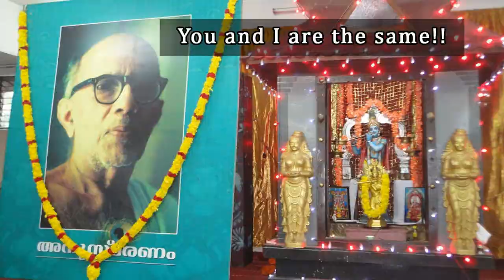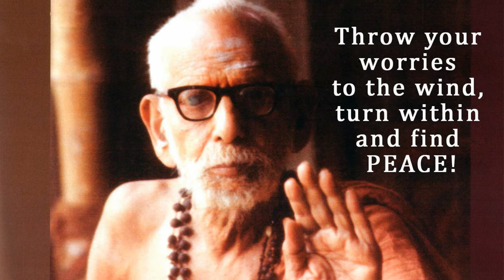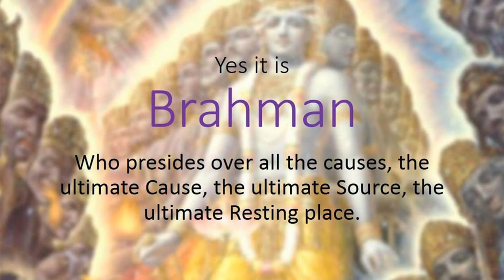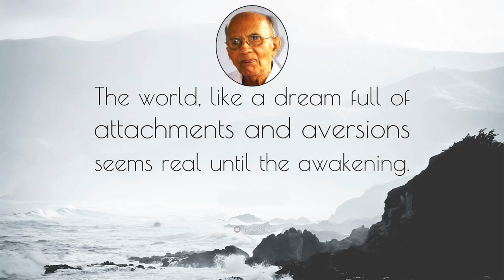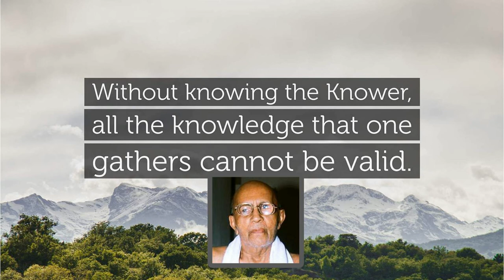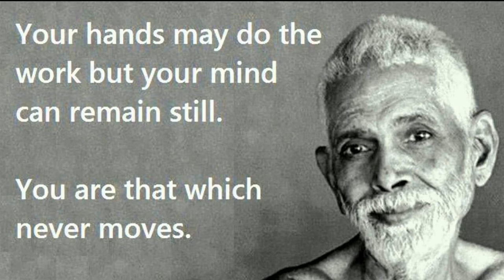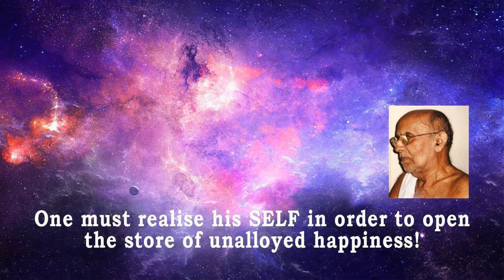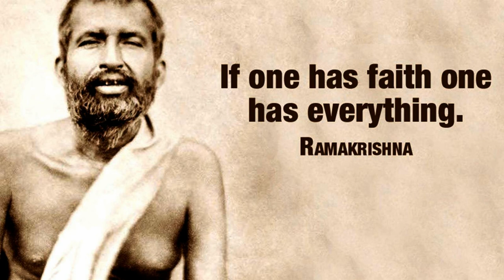Swaatmabodhopanishat (Part 02) | by Sri Ramesh | Balakrishnan Nair Sir Anusmaranam 2020